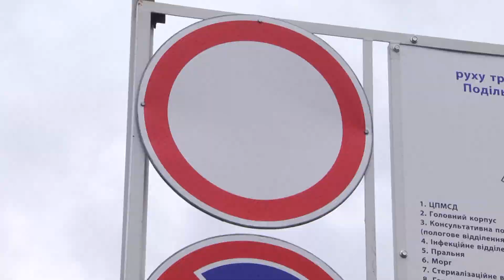Автівки біля лікарні повинні стояти тільки на спеціальній стоянці!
Автівки біля лікарні повинні стояти тільки на стоянці, аби не заважати руху швидких, адже від цього інколи залежить навіть життя людини!